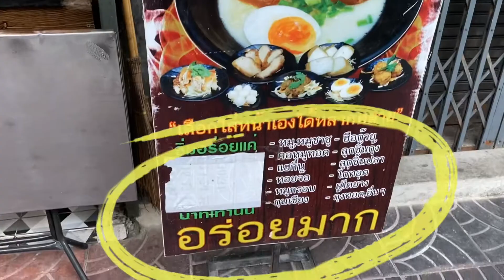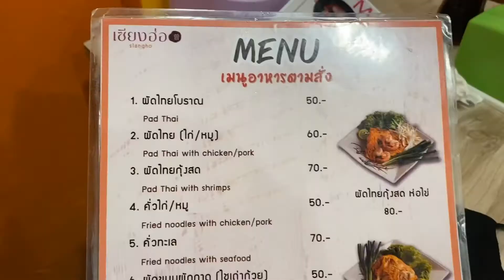【Restaurant】前から気になっていたバンコク中華街のラーメン屋へ！Ramen in China Town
【Restaurant Name】
ร้านเซียงฮ่อ (Siang Ho)
【Address】
เจริญกรุง19
【Tel】